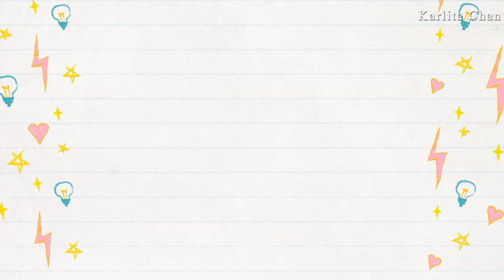RESEÑA LAMPARA JAPONESA Y VLOG CON LOS ÑEÑOS 🐶😺🎐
Hoy les traigo un pequeño Vlog semanal, donde les compartire algunos momentos que he pasado, un VlogPets con mis mascotas, los ñeños de la casa, una pequeña Reseña de una lámpara Japonesa, esperando les guste, recuerda quedateencasa 🏡 Noteexpongas Quédate Conmigo en este vídeo, también puedes compartir si te gusto el vídeo en todas tus redes sociales, poner un like y SUSCRIBIRTE es GRATIS, al final de la descripción te dejo los canales recomendados ⬇⬇⬇⬇⬇

"RECUERDA ADOPTA NO COMPRES 🐶🐱 "

Musica / Music: Biblioteca de @AudioLibraryEN

Te dejo mi canal secundario: @MishaLand

TE RECOMIENDO ESTOS CANALES
FRANK VILLEDA : @frankvilleda1001